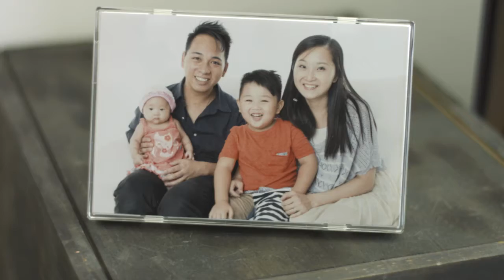Philips AVENT 「有了你的週末」系列 – 再次初體驗